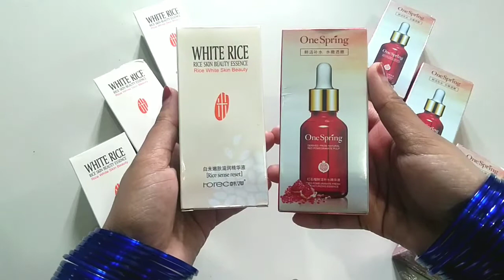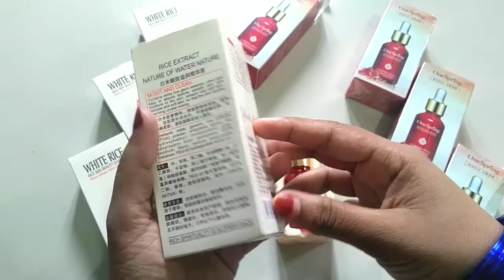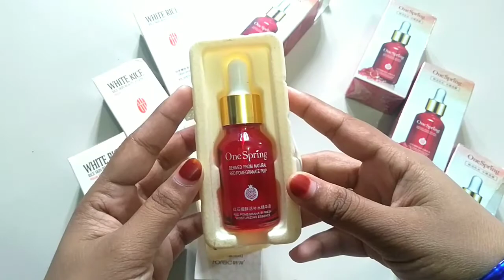জেনে নিন one spring serum ও rorec white rice serum এর মধ্যে পার্থক্য বা মিল কি,কোন সিরামটির কাজ কি?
what's the differents between one spring serum or white rice serum.find out who's the best serum..

আপনারা চাইলে আমার নিউ ফেসবুক পেজে অ্যাড হতে পারেন,আমার ফেসবুক পেজ লিংক হলো